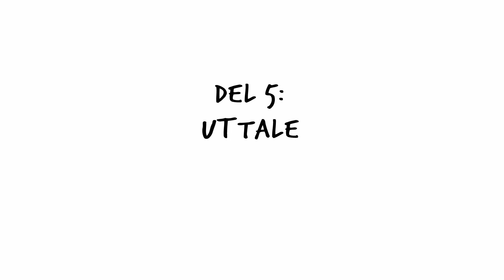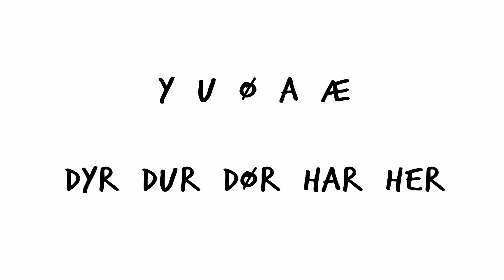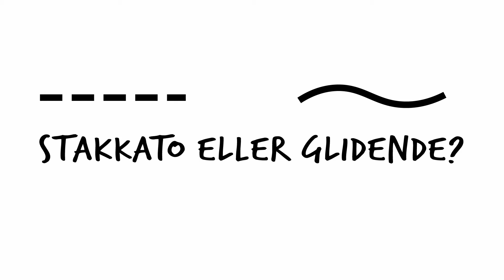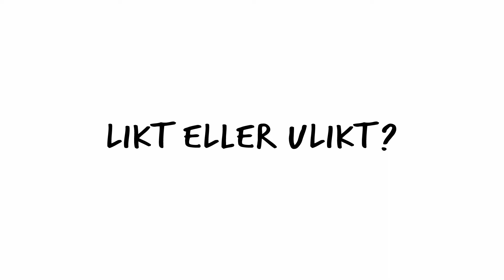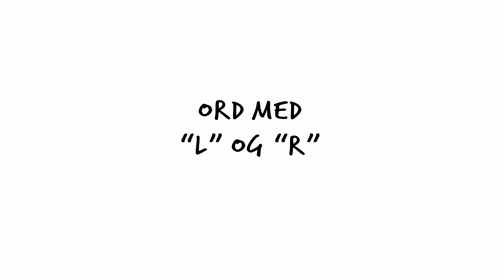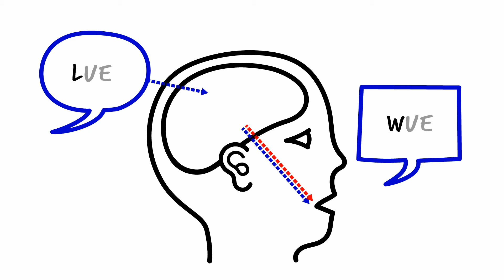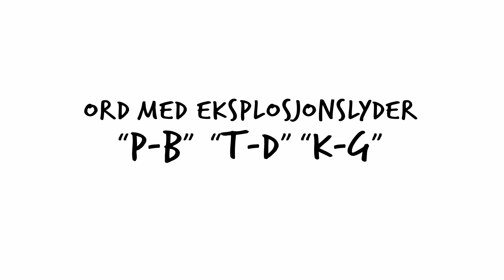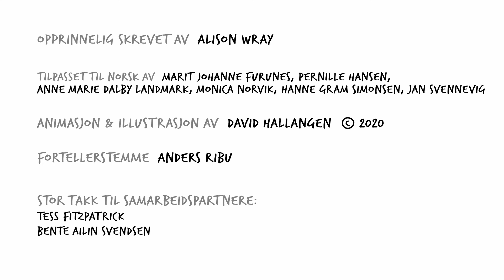Uttale - Demens og kommunikasjon på tvers av språk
Kommunikasjon utgjør en sentral del av demensomsorgen. I denne serien utforsker vi hvordan vi kan gi god demensomsorg når vi har forskjellig språkbakgrunn.  Filmene kan være nyttige for mange andre situasjoner hvor vi kommuniserer på et andrespråk. I denne filmen tar vi for oss uttale på et andrespråk.

OPPRINNELIG SKREVET AV ALISON WRAY
TILPASSET TIL NORSK AV MARIT JOHANNE FURUNES, PERNILLE HANSEN, ANNE MARIE DALBY LANDMARK, MONICA NORVIK, HANNE GRAM SIMONSEN, JAN SVENNEVIG

FORTELLERSTEMME ANDERS RIBU

STOR TAKK TIL SAMARBEIDSPARTNERE: Tess Fitzpatrick Bente Ailin Svendsen
OG DE FØLGENDE FOR FAGLIGE RÅD: Sue Acreman, Zakyeya Atcha, Cathy Baldwin, Andy Bürki, Susan Cousins, Boyd Davis, Linda Galbraith, Liv Andlem Harnæs, Jim Johnson, Gemma Jolly, Andy Lane, Marianne Lind, Camilla Lindholm, Nicole Müller, Gerard O’grady, David Schönthal, Sian O’shea, Bilge Ozgun, Charlotta Plejert, Helen Rawson, Carena Sharpley, Ingeborg Sophie Bjønness Ribu, fire anonyme medlemmer av NHS CHAIN network og Alzheimer’s Society (UK)
UTTALEVEILEDNING OMARBEIDET FRA ACCENTS AV JIM JOHNSON
Denne filmen ble finansiert av MultiLing med støtte fra Norges forskningsråd